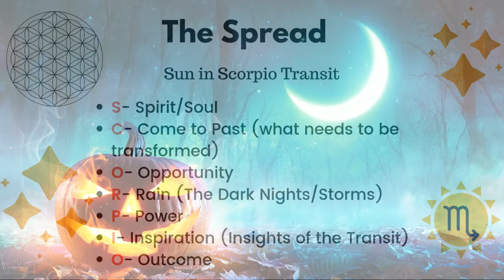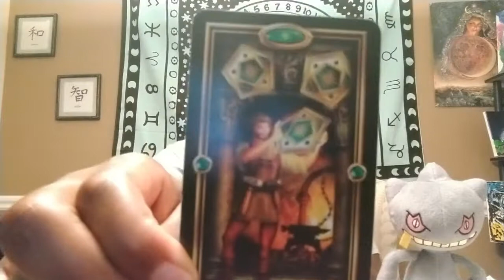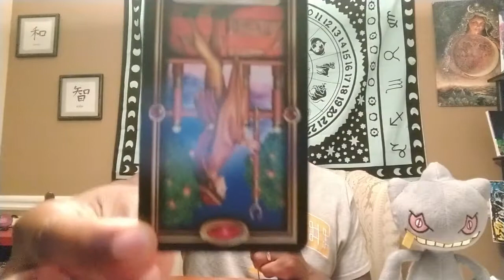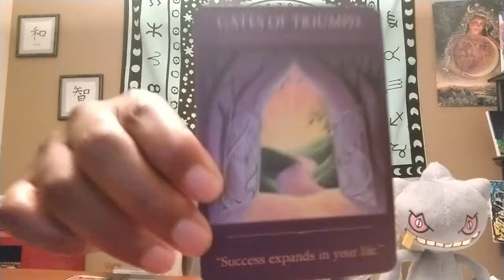Aquarius Reading Sun in Scorpio Transit 2018: Transmute Frustrations to Fuel Your Endeavors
This reading covering the Sun in Scorpio transit is meant for Aquarius Sun, Moon, and Rising, or for anyone who wants to hang out the the Aquarian Tribe. My fellow Cyborgs, may this transit prove to be miraculously transformative! =)

BUY MY LATEST BOOK HERE:

Music Clip-
IZECOLD- Swiggity
ASTR- Activate Me (Hoodboi Remix)